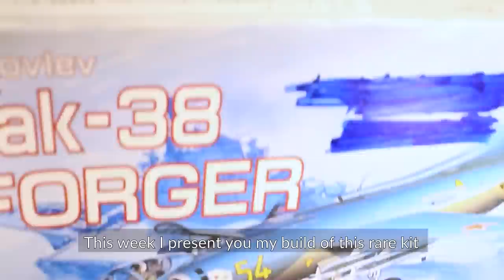YAKOVLEV YAK-38 Soviet Navy 1/72 TSOKUDA Model Kit Full Video Build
Dragan Cvetić

Landing - Public Memory
Skyway - Public Memory
Heartbeat - Godmode
Empire Seasons - Dan Hanning
Away - Patrick Patrikios
The Darkest Path - Jeremy Korpas
Symmetry of sleeplessness - Dan Bogdan